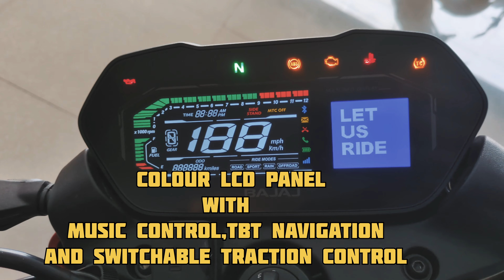Top 5 reasons to consider Bajaj Pulsar NS 400Z